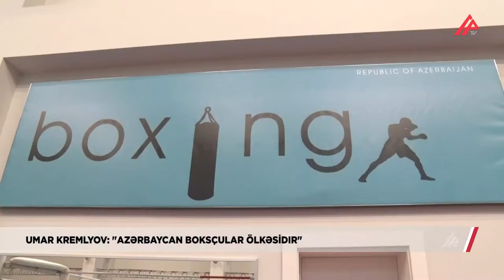Azərbaycanda boks üzrə dünya çempionatı keçiriləcək?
“Azərbaycanda boks o qədər yaxşı inkişaf edib ki, səfərimin məqsədi onu daha da gücləndirməkdir”.

APA TV xəbər verir ki, bunu Beynəlxalq Boks Assosiasiyasının prezidenti Umar Kremlyov deyib.

Azərbaycana səfərdə olan Kremlyov Bakıdakı Boks Mərkəzində məşqçi və idmançılarla görüşüb. O, görüşdən sonra jurnalistlər üçün brifinq keçirib: “Burada belə gözəl boks akademiyası var. Ölkədə yaxşı idmançılar da var. Belqraddakı son dünya çempionatı bunu göstərdi. Azərbaycan boksçuları gözəl nəticələrə nail oldular. Azərbaycan boksçular ölkəsidir. Burada beynəlxalq qlobal tədbirlər keçirilməsi üçün gəlmişəm. Vəzifəmiz bütün idmançılar üçün şərait yaratmaqdır”.

Kremlyov Bakıda dünya çempionatı və ya buna yaxın səviyyəli turnirin keçirilməsi ehtimalına da toxunub:

”Hələ bunu deməyə hazır deyiləm. Hələlik müzakirələr mərhələsindəyik. Ola bilər ki, bu, dünya çempionatı olsun. Bundan başqa, “Çempionlar gecəsi” liqası da olacaq. Dünya çempionatı kimi olan “Qızıl əlcək” yarışı da var. Müzakirə edib, nədən başlayacağımıza qərar verəcəyik”.

Sonda idmançılara hədiyyələr paylanılıb.